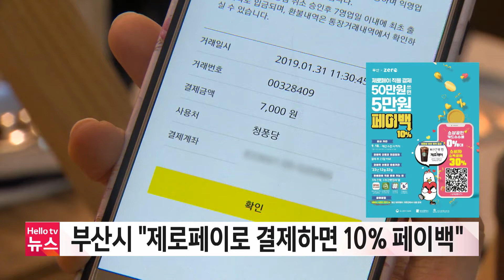부산시 "제로페이로 결제하면 10% 페이백"ㅣ#헬로tv뉴스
부산시가 18일 오전 10시부터 제로페이 결제 시민을 대상으로 제로페이 부산 10% 페이백 행사를 진행합니다.
이번 행사는 소상공인들의 결제 수수료 부담을 덜어주기 위해 도입된 모바일 간편결제 시스템인 제로페이의 이용 활성화를 위한 것입니다.